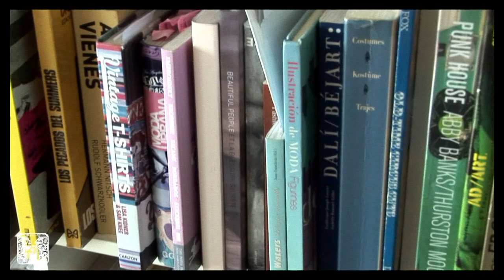La Moda Channel @ Gori de Palma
LaModaChannel
Entrevistamos el diseñador Gori de Palma, un creador cuyo trabajo gira desde sus inicios alrededor del color negro, apoyado en bandas sonoras como directrices conceptuales en el estrato de sus propuestas. Mantiene un desarrollo formal en el campo de la moda donde el filtro afterpunk, lo industrial, lo denso, lo estricto y lo sexual afectan a sus colecciones. La importancia de su trabajo no solo incide en el resultado formal de sus colecciones, sino que centraliza sus discursos en la conceptualización de las prendas, la re-presentación de sus obsesiones personales o incluso como reflexión de sus vivencias.